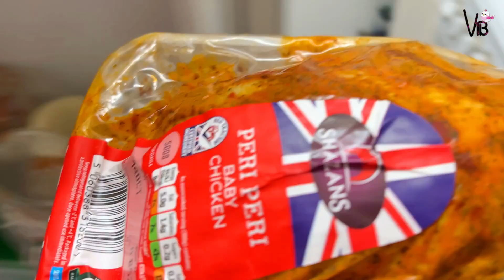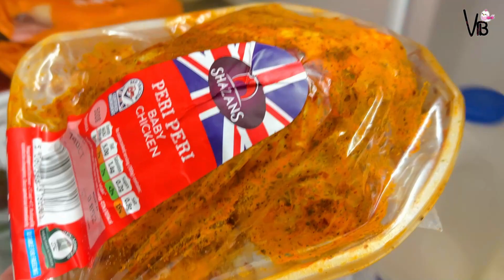Ajkal bas yahe Duty reh gae hai meri har time | Trying New Things | Lahore Yaad agaya